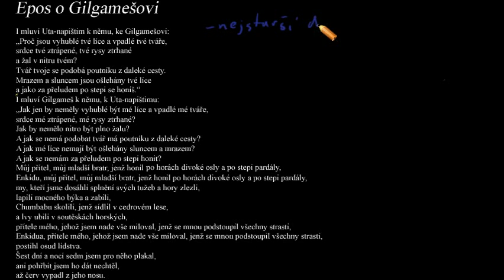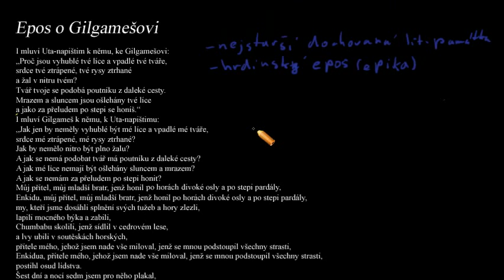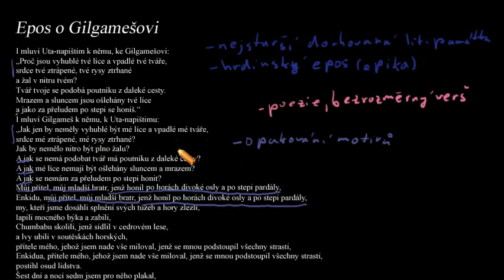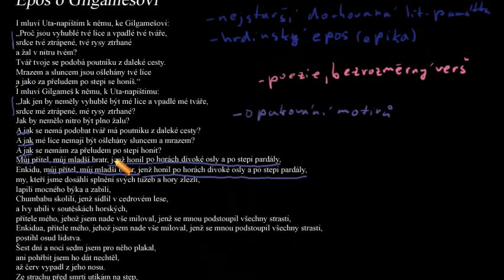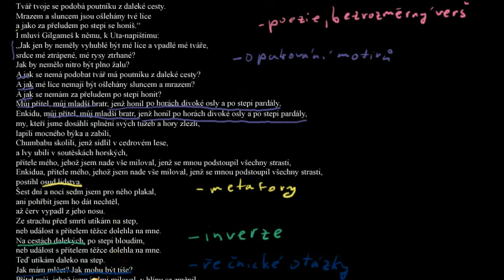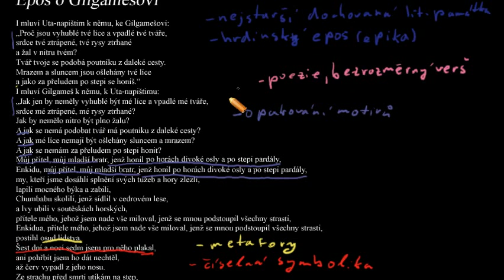Epos o Gilgamešovi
Interpretace uměleckého textu: Epos o Gilgamešovi

Zdroje:
- ukázka z knihy: Epos o Gilgamešovi. Přel. L. Matouš. Praha: Mladá fronta, 1997